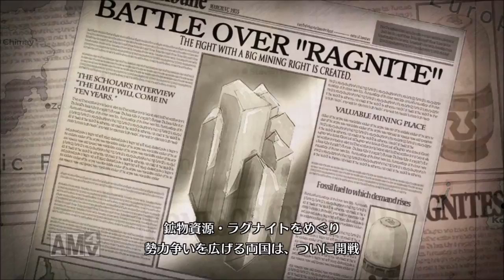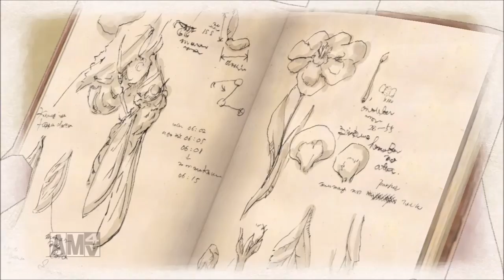【PS4】戦場のヴァルキュリア実況プレイ#1 【序章 開戦】